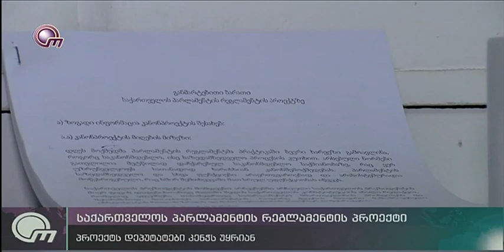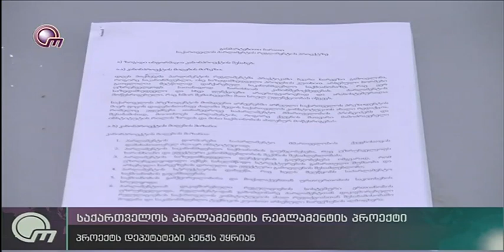საქართველოს პარლამენტის რეგლამენტის პროექტი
პროექტს დეპუტატები კენჭს უყრიან